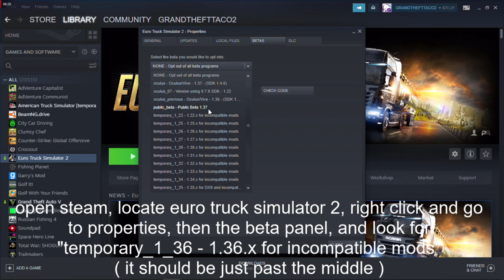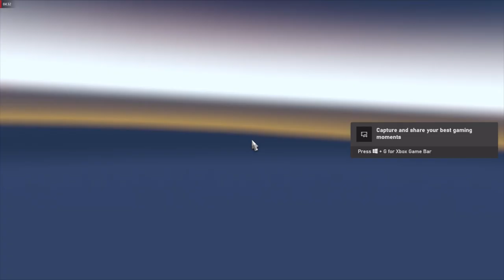How to Fix Incompatible TruckersMP launcher